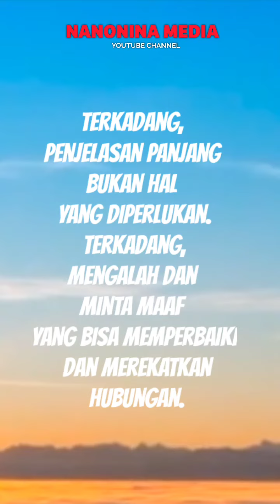Nasehat Untuk Suami Istri Mengalah dan Minta Maaf